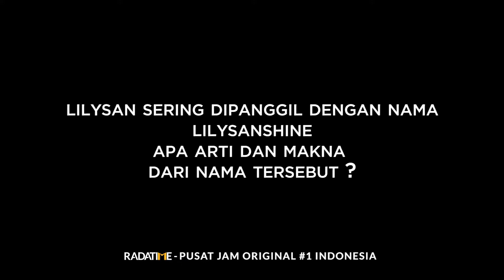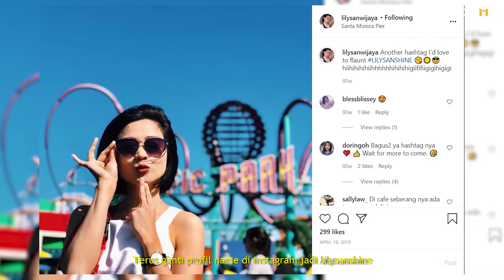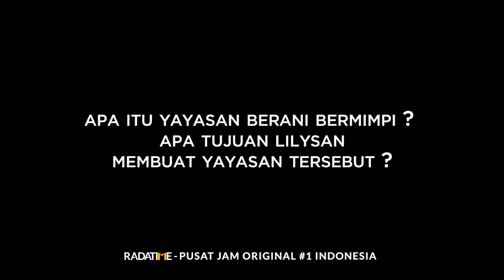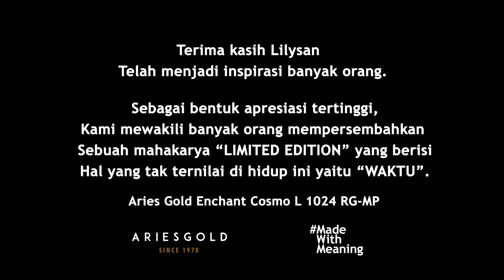Up Close And Personal Lilysan Wijaya - RADATIME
Up Close And Personal Lilysan Wijaya

Ingin Mengenal Lilysan Wijaya lebih dekat ?

Sebuah proyek dengan @ariesgoldind untuk mengenal lebih dekat setiap karakter orang berpengaruh di Indonesia

Mari kita mengenal lebih dekat seorang seorang yang aktif di berbagai bidang melalui video ini.

Dapatkan informasi menarik tentang :
✔️Koleksi jam tangan original terbaru.
✔️Tips memilih jam tangan yang cocok dengan kamu.

Yuk, follow sekarang